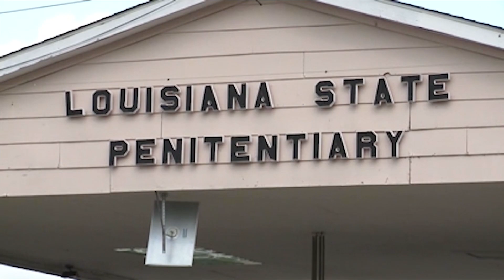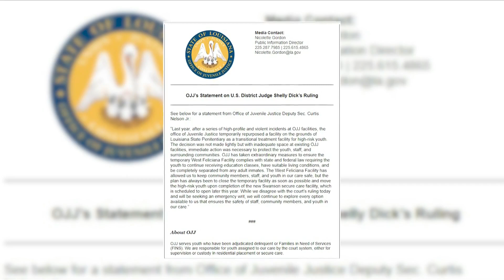Youth inmates at Angola ruling